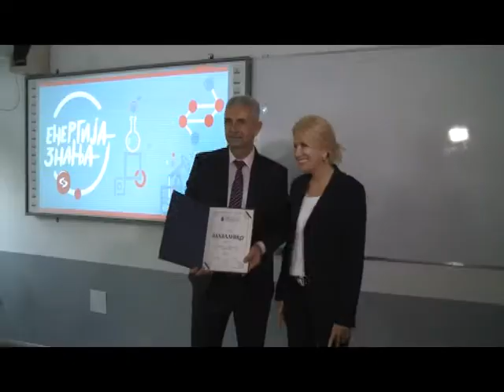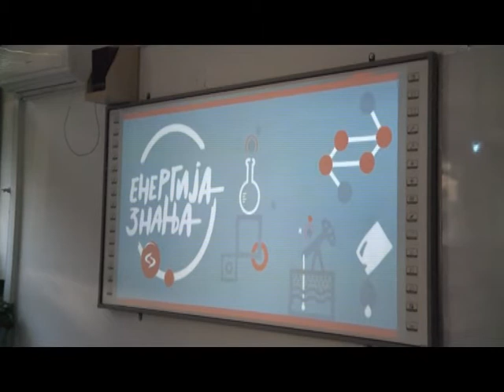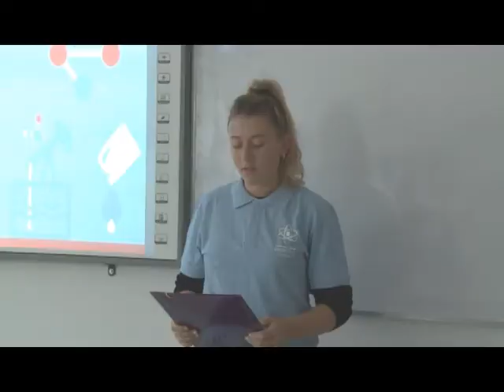Digitalna učionica u Srednjoj tehničkoj školi dar NIS-a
U Tehničkoj školi u Bajinoj Bašti otvoren je kabinet za ruski jezik čije je opremanje i adaptaciju podržala kompanija NIS u okviru korporativnog programa „Energija znanja“. Kabinet je namenjen učenicima svih razreda škole za izvođenje nastave kako stranih jezika, tako i drugih predmeta, koji zahtevaju savremenu školsku opremu.